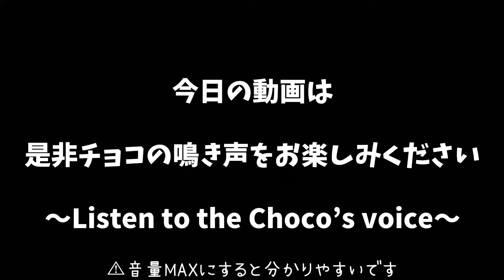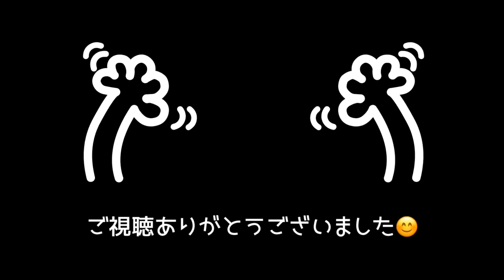【音量調節必須】フェレットが飼い主のベッドの上でククク鳴き【ferret's voice 〜Turn up the volume〜】ferret#114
休日の朝、なかなか起きない飼い主に痺れを切らしてチョコがベッドに侵入してきました(←トイレに起きた飼い主に猛烈アピールして連れてきてもらいました！笑)
ベッド大好きチョコちゃんはククク鳴きで大興奮‼

2018年4月30日生まれ

♂ミント君
2019年3月30日生まれ

【My ferret】
🚺choco
Pass Valley Ferret
Sable color.

🚹mint
Marshall Ferret